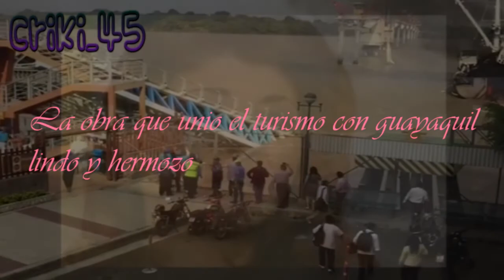(Parodia titanic ) Puente de la isla Santay cayó al río tras choque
Puente de la isla Santay cayó al río tras choque de embarcación

este video solo es para entretener sin venefico ninguno
-video de  criki_45